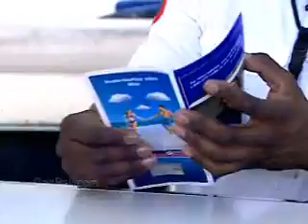Baggage Porters and Bellhops Job Description